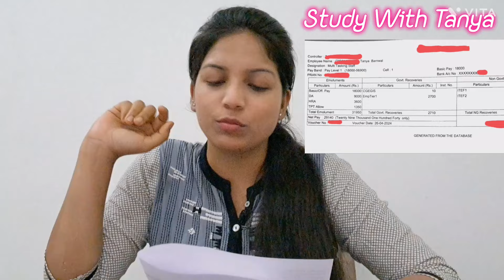Salary of an MTS Employee || My First Salary💸❤️ ssc sscmts #2024